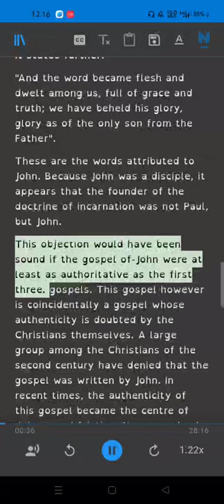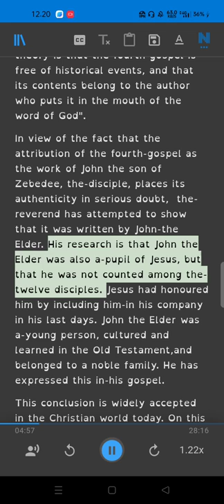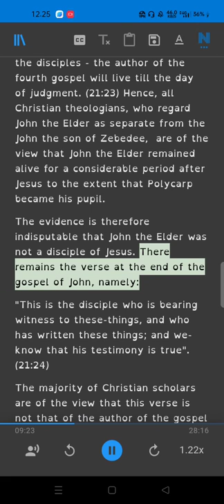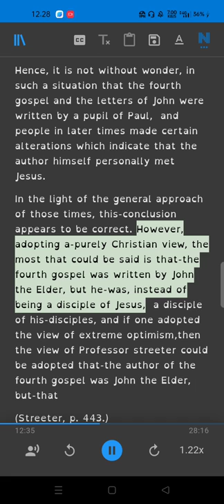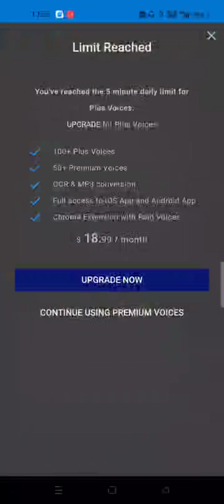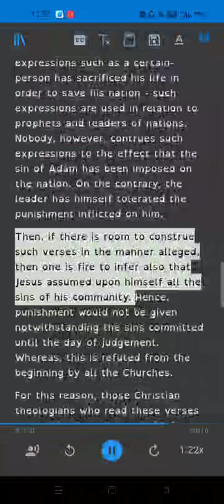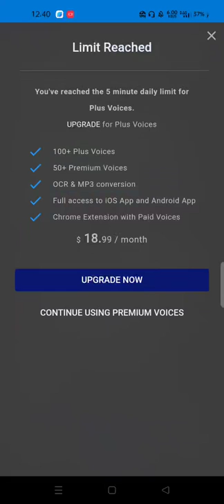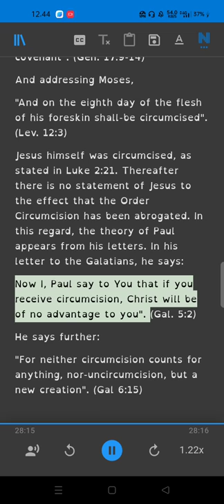What is Christianity? Part 5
Ebook
What is Christianity
Was Jesus Crucified for our Atonement?
Is Jesus God?
Is it Alright For Christians To Drink Alcohol? (Reasons from the Bible)
Is TRINITY DOCTRINE DIVINELY INSPIRED!
Is God a Trinity?
Quiet Dialogue Between a Muslim and a non-Muslim.
Is Jesus God? , The Bible says No
Was Jesus a Christian or a Muslim?